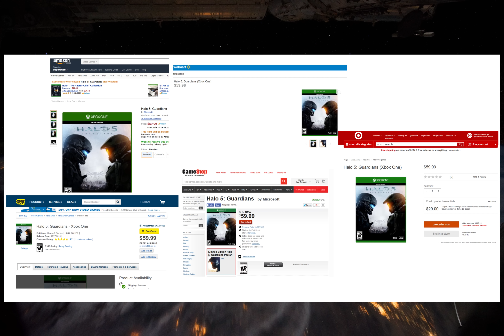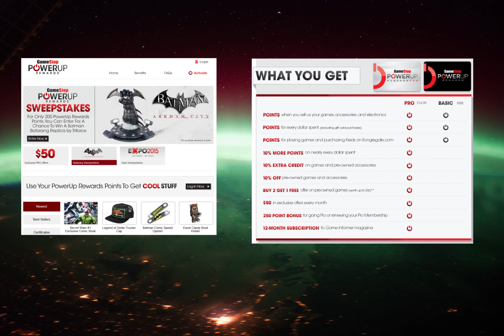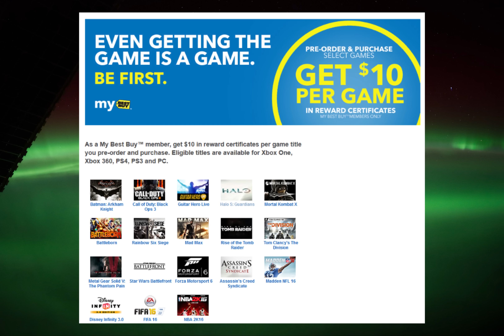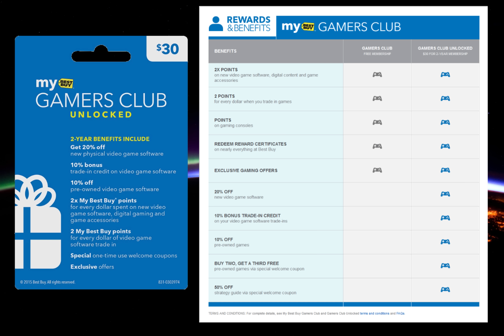Where is the Best Place To Buy Games?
Have you ever wondered where you should be shopping for your Video Games? Have you ever wondered if there's a better way to save money while shopping for games? Look no further!

Gamestop Power Up Rewards